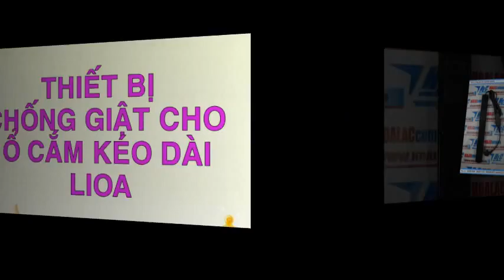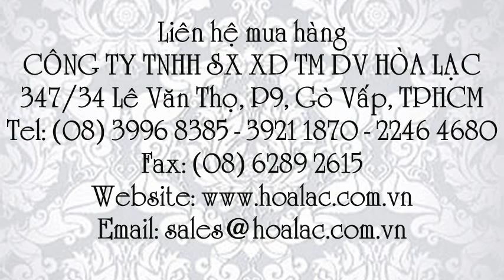Thiết bị chống giật cho ổ cắm điện Lioa